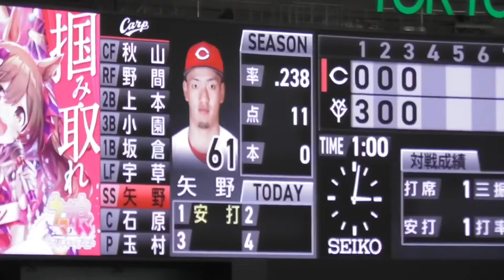広すぎるエリア2！もはや普通と化す巨人吉川選手の華麗なる好プレー！残念そこは尚輝！巨人vs広島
広すぎるエリア2！もはや普通と化す巨人吉川選手の華麗なる好プレー！
残念そこは尚輝！巨人vs広島